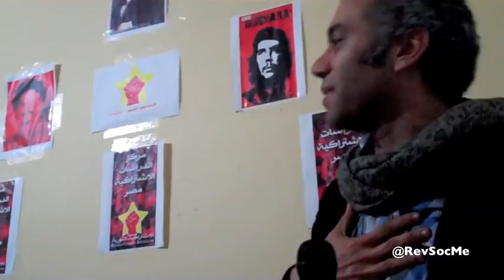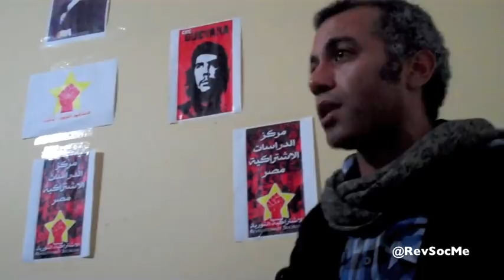إفتتاح مقر الاشتراكيين الثوريين بالمنصورة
The inauguration of the new Mansoura office of the Revolutionary Socialists